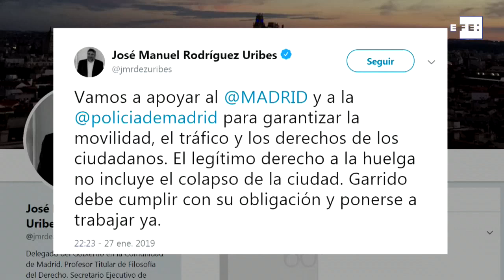Los taxistas cumplen una semana de huelga en Madrid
Madrid, 28 ene (EFE), (Imagen: Ángel Herrera).- Varios taxis han comenzado a ser retirados por grúas en el paseo de la Castellana de Madrid donde los taxistas mantienen una concentración en el marco de la huelga del sector, han informado a Efe fuentes de la Policía Municipal.

Además de agentes de este Cuerpo se han personado policías nacionales para restablecer el orden en la zona, según la Jefatura Superior de Policía de Madrid.
Los taxistas cumplen este lunes su primera semana de huelga con la intención de "petar" Madrid ante la llegada de miles de compañeros de otras regiones que se sumarán a la acampada que han montado en el paseo de la Castellana en su protesta por la regulación de los vehículos de transporte con conductor (VTC).
En el entorno de la plaza de Emilio Castelar, según ha podido comprobar Efe, existe un importante despliegue de antidisturbios con hasta 40 furgones de la Unidad de Intervención Policial (UIP).
Sobre las 8.30 horas se han vivido momentos de tensión entre taxistas y policías que les han pedido que retiren los vehículos.
 A esa hora, Efe también ha podido comprobar cómo varios taxistas, a instancias de la Policía, accedían a retirar sus coches de los carriles centrales de la Castellana, mientras que otro grupo obstaculizaba el paso de los antidisturbios.
La circulación en la zona es posible por los carriles laterales, aunque en dirección norte ya se registran retenciones de tráfico.